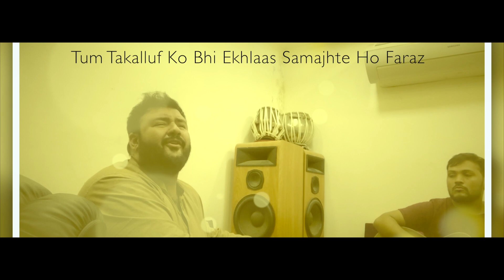Dost Ban Kar Bhi Nahi By Ustad ShahJahan Khan (Ghazal Jamming)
I've Sung One Of My Fav Ghazals "Dost Ban Kar Bhi Nahi Sath Nibhane Wala" For All My Fans & Friends After Doing A Rehearsal In My Studio For My Upcoming USA Tour With My Band. This Is Oraginally Sung By Ghulam Ali.